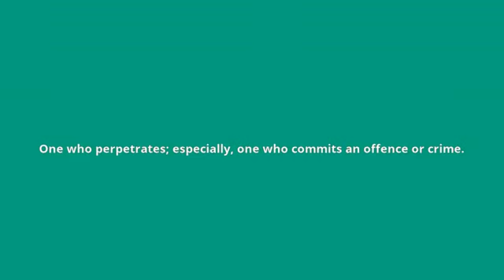what is the meaning of perpetrator